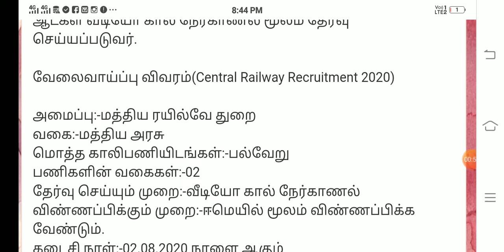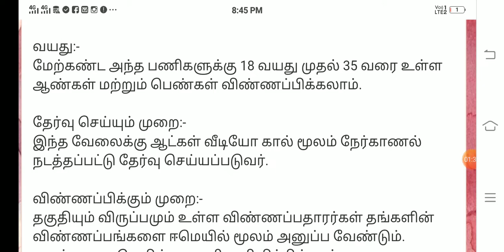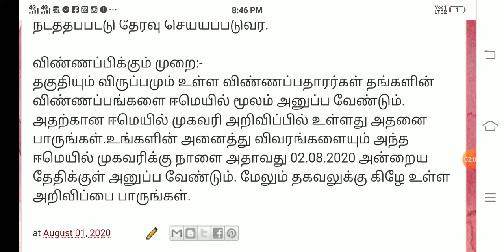Central Railway recently released notification regarding Lab Technician/Lab Assistant recruitment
Central Railway recently released notification regarding Lab Technician/Lab Assistant recruitment 2020, interested and eligible candidates apply on or before 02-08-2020.